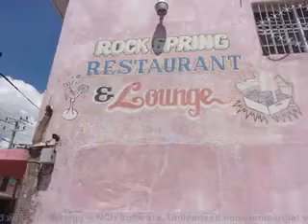DELIVER MY SOUL WAREIKA HILL SOUNDS COMPOSER AUTHOR CALVIN CAMERON 2